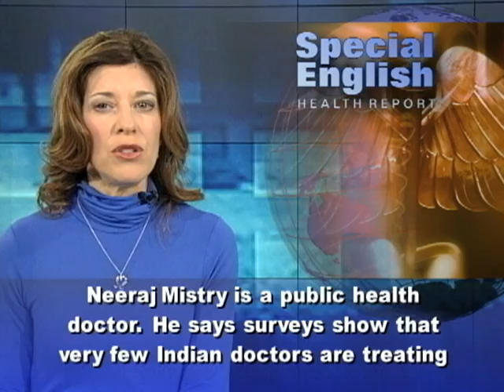What Happens When TB Becomes Untreatable?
In December, doctors in Mumbai, India, reported about a group of patients with what they called "totally drug-resistant" tuberculosis. Indian health officials have been investigating these cases. But there have been reports of untreatable cases of TB in the past. Doctors reported fifteen patients in Iran in two thousand nine and two patients in Italy in two thousand seven. Tuberculosis is a bacterial disease that usually targets the lungs. It causes an estimated five thousand deaths each day, or about two million a year. Some forms of TB bacteria no longer react to one or more of the antibiotics commonly used to cure the disease. These are known as drug-resistant strains. Some resist even more drugs. The World Health Organization says sixty-nine countries have reported cases of "extensively drug-resistant" tuberculosis. The WHO says at least twenty-five thousand such cases are reported worldwide every year. The agency's director-general, Dr. Margaret Chan, is concerned about the spread of drug-resistant TB. She says, "Call it what you may, a time bomb or a powder keg. Any way you look at it, this is a potentially explosive situation." Officials say drug-resistant TB has been a growing problem in countries like India and China. In many cases, doctors misdiagnose patients or give them the wrong treatment or not enough treatment. Misuse of these antibiotics increases the danger that the bacteria will develop resistance to the drugs.Neeraj Mistry is a public health doctor. He says surveys show that very few Indian doctors are treating TB patients with the right drugs for the right length of time. Another problem is that patients may not take all of their medicine. "The emergence of totally-resistant TB is a result of failed public health intervention strategies. When we deliver ineffective treatment regimens and when we don't have full adherence and compliance to treatment, it enables the emergence of resistance within the individual." The WHO says new, stronger TB drugs could be available by the end of this year or early twenty-thirteen. Researchers are also working on vaccines to prevent the disease. Dr. Ann Ginsberg works at the Aeras Global TB Vaccine Foundation. She says the development process takes a long time, partly because people often do not get sick for years after getting infected with TB. "So when you do a vaccine trial, you have to vaccinate people and watch them for years." For VOA Special English, I'm Carolyn Presutti. (Adapted from a radio program broadcast 01Feb2012)